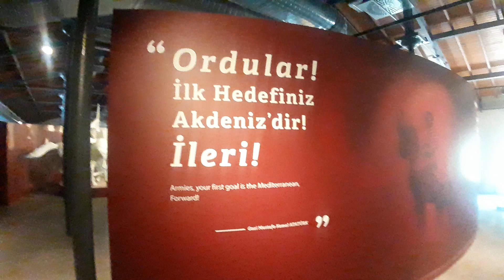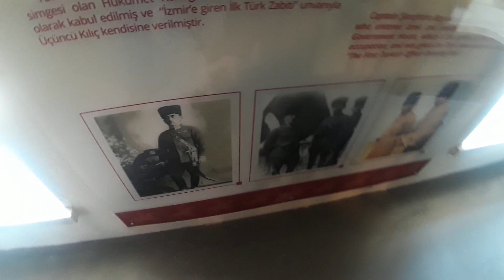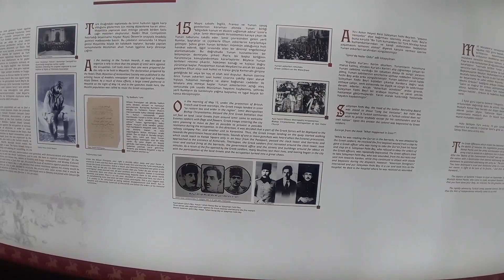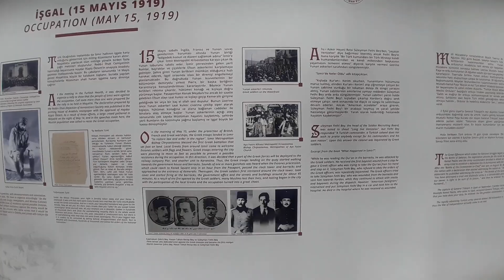TC KÜLTÜR VE TURİZM BAKANLIĞI KÜLTÜR FABRIKASI